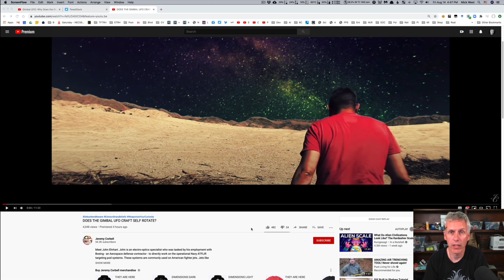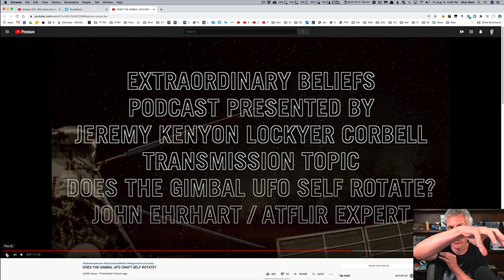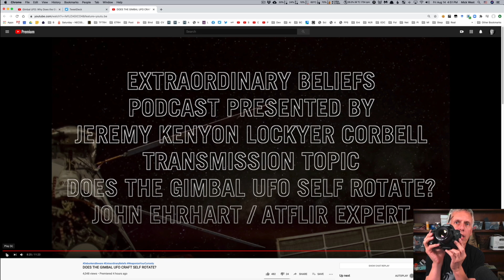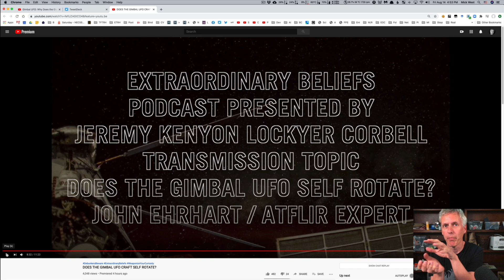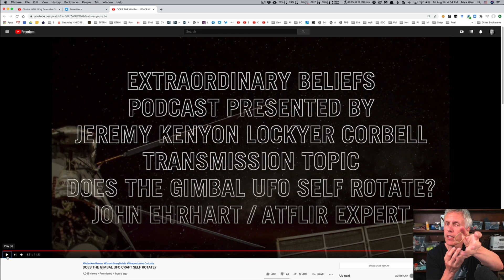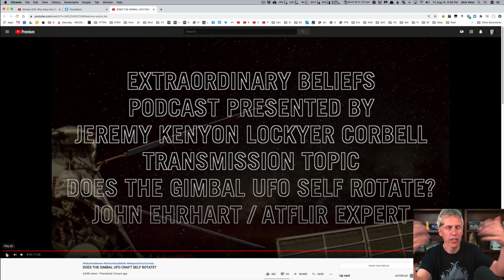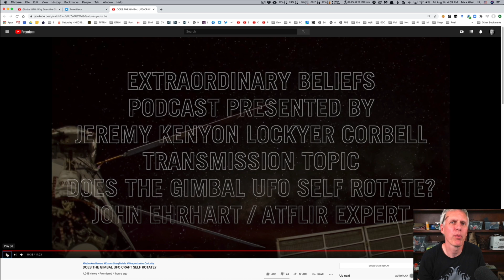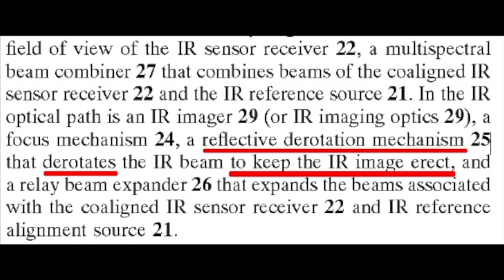A response to "DOES THE GIMBAL UFO CRAFT SELF ROTATE?" (ATFLIR Tech)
Jeremy Corbell released a video interviewing John Ehrhart, an electro-optics specialist who has done some work on the ATFLIR system. Corbell asks him about the "rotating glare" hypothesis of the GIMBAL video. Unfortunately, he presents it as just "could the derotation mechanism make something rotate", which is a bit of a simple strawman version of the hypothesis, ignoring what ACTUALLY makes the glare rotate (it's not the derotation).  So Ehrhart quite correctly says that the "dero" would not do that.

But the actual issue is if a rotation of something in the optical path could rotate the SHAPE of a glare relative to the horizon - which it could. And then the derotation levels the horizon, and the glare looks like it's rotating.